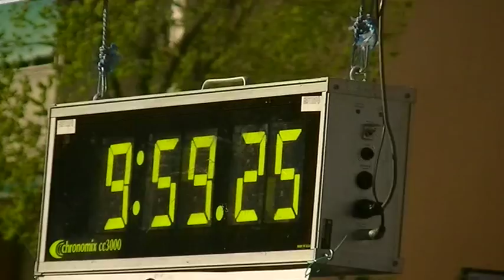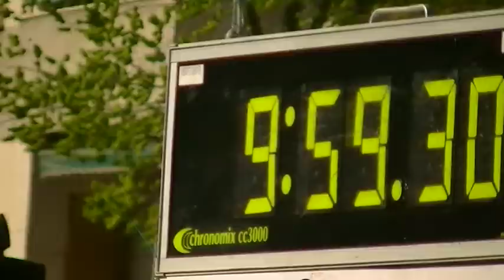MEDIA MARATÓN DE ARANJUEZ MOMENTOS PREVIOS